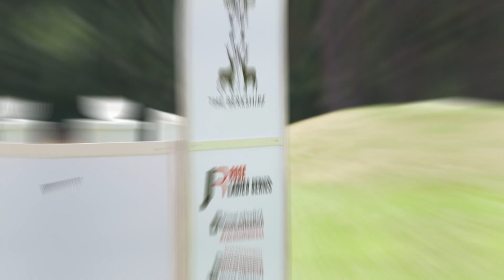Our 2020 Highlights | American Golf